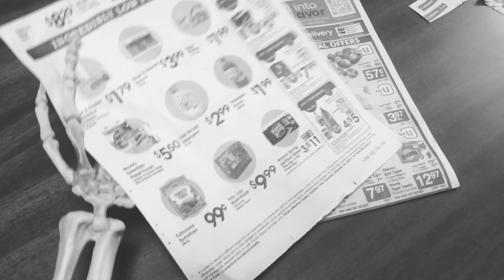Skeleton Bo Skully cuts out coupons - October 5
As a routine part of the week, Bo spends quality time cutting out coupons to save a buck for groceries.